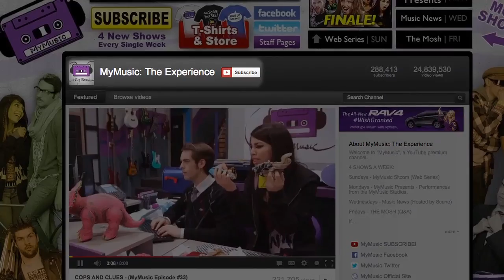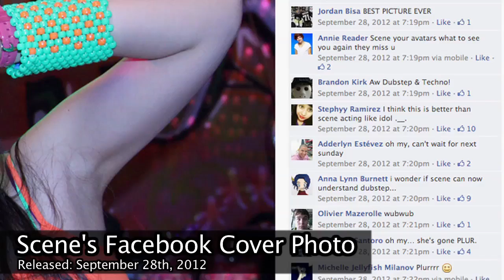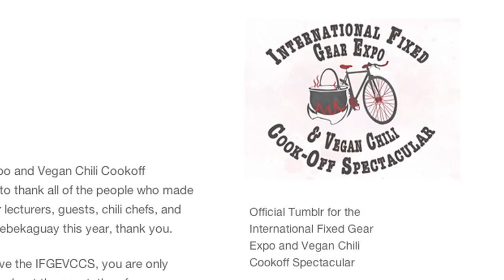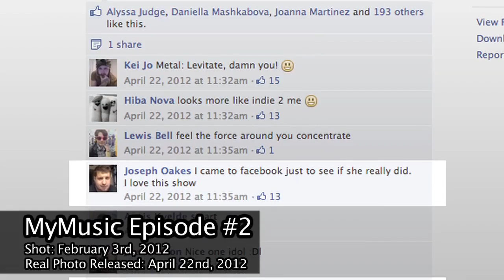THE EXPERIENCE (MyMusic Behind the Scenes Ep. 4)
It was difficult to put all the elements of the interactive experience into one video, but we hope you enjoy it and enjoyed being part of the show all year!

FOLLOW THE CAST OF THE SHOW (in alphabetical order)
Adam Busch  (Indie)

SEND US STUFF:
MyMusic

Please continue sharing MyMusic with the world!